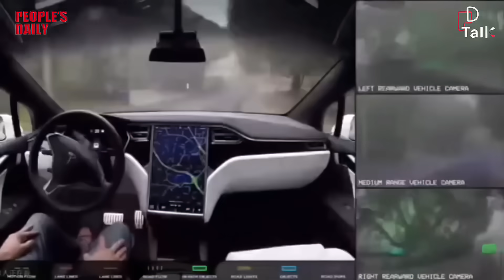How AI is reshaping everyday life for everyone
AI is reshaping everything—from how we work and learn to how nations compete for influence on the global stage. What does AI mean for ordinary people, and how should we respond to its risks and opportunities? In this episode of People's Daily Talk, People's Daily reporter He Jieqiong visits Schwarzman College at Tsinghua University to speak with Professor Xue Lan, the college's dean and the director of the Institute for AI International Governance.